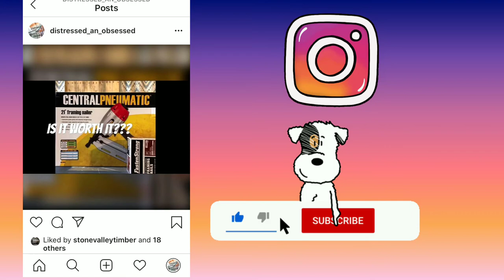One ladder=Two pieces of furniture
We take an old wooden ladder and make 2 pieces of furniture! A blanket ladder and a ladder shelf!